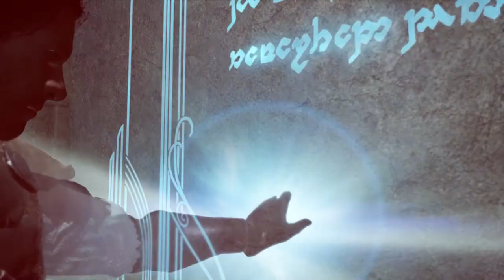Zagrajmy w Śródziemie Cień Wojny odc 3 - Za linią wroga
W tym odcinku harcujemy za linią wroga w Cirith Ungol.

Śródziemie: Cień Wojny jest bezpośrednią kontynuacją produkcji Śródziemie: Cień Mordoru, czyli ciepło przyjętej gry akcji z otwartym światem opracowanej przez amerykańskie studio Monolith Productions. Podobnie jak miało to miejsce w przypadku pierwszej części serii, jej wydanie wzięła na swoje barki firma Warner Bros. Interactive Entertainment. Tytuł kontynuuje wątki rozpoczęte w poprzedniku, jednak wprowadza szereg zmian i usprawnień na polu mechaniki rozgrywki. Dotyczy to zwłaszcza unikalnego systemu Nemezis, generującego spersonalizowanych adwersarzy obdarzonych własnym imieniem i wyglądem, a także atutami i słabościami. Pozycja pojawiła się na pecetach i konsolach PlayStation 4 oraz Xbox One, jednak wersja na komputery osobiste może się pochwalić oprawą graficzną najwyższej jakości. Akcja gry Śródziemie: Cień Wojny została osadzona po wydarzeniach opowiedzianych w grze Śródziemie: Cień Mordoru. Gracze ponownie przejmują kontrolę nad duetem głównych bohaterów, czyli Talionem, jednym ze Strażników Północy oraz nad Celebrimborem – upiorem, będącym astralną postacią elfa, który przed wiekami wykuł Pierścienie Władzy. Protagoniści postanawiają stworzyć jeszcze jeden pierścień, który w założeniach ma im zapewnić potęgę wystarczającą nie tylko do zebrania potężnej armii, lecz przede wszystkim do ostatecznego unicestwienia Saurona. Opowieść przekazywana jest za pośrednictwem zrealizowanych z rozmachem przerywników filmowych.

Podobnie jak miało to miejsce w poprzedniej grze z serii, w Śródziemiu: Cieniu Wojny gracze trafiają do rozległego, otwartego świata. Jednym z najważniejszych elementów rozgrywki jest więc eksploracja. Tereny te możemy przemierzać na kilka sposobów – w trakcie rozgrywki przemieszczamy się zarówno na piechotę, jak i na grzbiecie rozmaitych wierzchowców. W pierwszym przypadku nieodzowne jest korzystanie z rozbudowanego systemu freerunningu, przywodzącego na myśl ten z serii Assassin's Creed – Talion potrafi bowiem szybko pokonywać przeszkody terenowe, wspinać się po ścianach, a także zręcznie przeskakiwać po dachach zabudowań. Niemniej, twórcy oddają w nasze ręce również szeroki wachlarz istot, których możemy dosiąść, są one przydatne także podczas walki z przeciwnikami.

Starcia w grze Śródziemie: Cień Wojny są szybkie i efektowne, a system walki ponownie oparto na efektownych kombinacjach ataków oraz na wyprowadzaniu kontr. Warto zwrócić uwagę na fakt, że tym razem bierzemy udział w bitwach na znacznie większą skalę – u naszego boku stają bowiem całe armie składające się z orków i bestii bojowych o zróżnicowanych umiejętnościach. Oprócz wspomnianych już smoków, w potyczkach wspomagają nas choćby wspomniane wcześniej karagory, trolle i graugi, które zyskały nowe odmiany, takie jak na przykład lodowy graug rzucający w adwersarzy ciężkimi bryłami lodu. Wciąż jednak nic nie stoi na przeszkodzie, by eliminować oponentów po cichu i działać z ukrycia.

Elementem, który wyróżniał Cień Mordoru na tle innych, podobnych gier, był system Nemezis, kreujący unikalnych wrogów obdarzonych własną historią, motywacjami, a także atutami i słabościami. Dbał on też o to, by przeciwnik, któremu udało się nas pokonać, rósł w siłę i stopniowo piął się po szczeblach kariery, ostatecznie stając się jednym z generałów armii Mrocznego Władcy. Ponadto Celebrimbor mógł opętać dowolnego oponenta, w ten sposób zyskując szpiega lub sabotażystę, który nieświadomie pracował na korzyść protagonistów. Całość znalazła zastosowanie również w opisywanej tutaj produkcji, jednak doczekała się znacznej rozbudowy. Adwersarze zyskali na różnorodności, a dodatkowo zostali podzieleni na plemiona. Co więcej, nawet opętany ork może wystąpić przeciwko bohaterom, a to, czy dany osobnik dochowa im wierności, zależy od jego charakteru oraz sposobu, w jaki go traktujemy.

Względem pierwowzoru, tytuł oferuje znacznie bardziej rozbudowane elementy RPG. Okradając truchła pokonanych wrogów, możemy wejść w posiadanie nowego uzbrojenia i pancerzy, a broń i zbroje zostały opisane za pośrednictwem rozmaitych współczynników. Co więcej, niektóre elementy ekwipunku posiadają unikalne cechy dodatkowe, których odblokowanie wymaga niekiedy wykonania mniej lub bardziej skomplikowanego zadania. Ponadto wyposażenie możemy ulepszać dzięki specjalnym klejnotom, a nowy Pierścień Władzy udoskonalamy przy pomocy run.

Wydane na platformę PC, PS4 i XONE Śródziemie: Cień Wojny może się pochwalić trójwymiarową grafiką najwyższej jakości. Pełne detali są zarówno modele postaci i przeciwników, jak i elementy otoczenia, a dopełnieniem całości jest bogaty zestaw animacji (widocznych zwłaszcza w trakcie szybkich i dynamicznych starć z oponentami) oraz realistyczny system oświetlenia. Warto zwrócić uwagę na klimatyczną, specjalnie skomponowaną muzykę, jaka towarzyszy nam w trakcie przemierzania wulkanicznych pustkowi Czarnego Kraju.